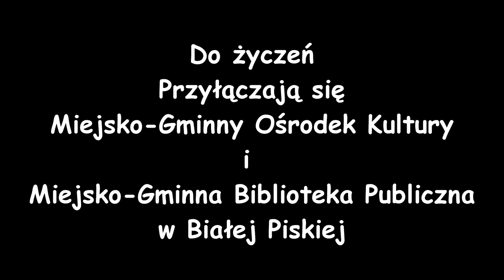Biała Piska Wita 2013 Rok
Wulgarne/Obrazliwe komentarze będą usuwane.